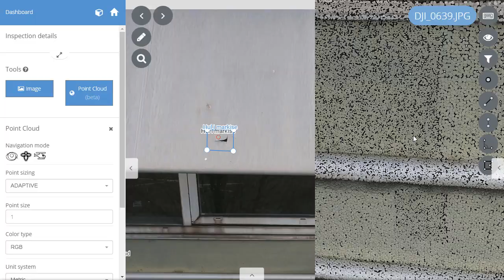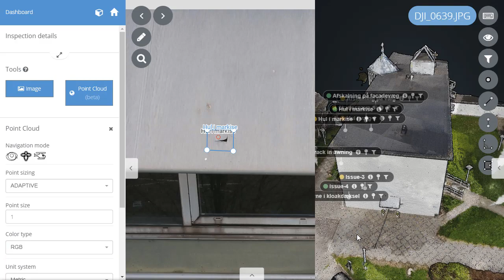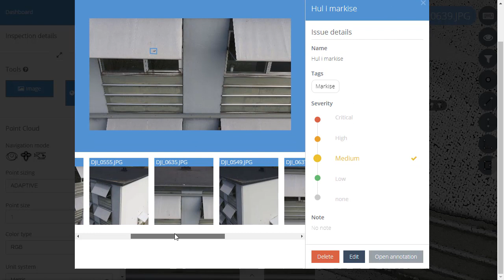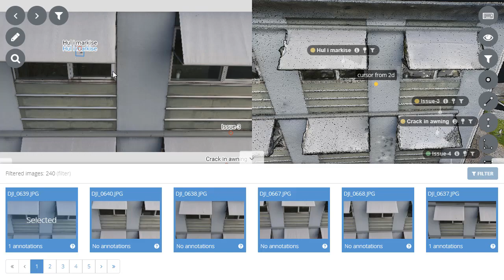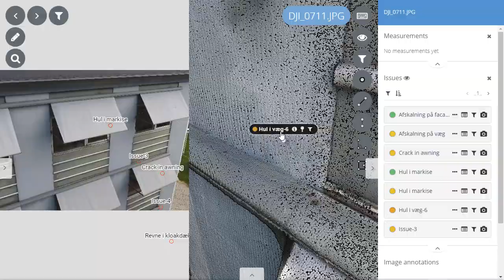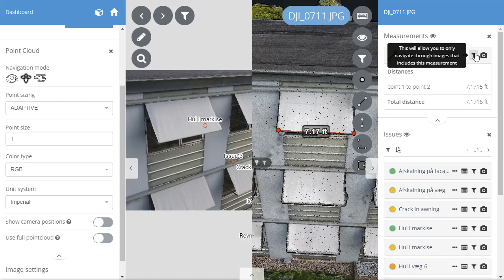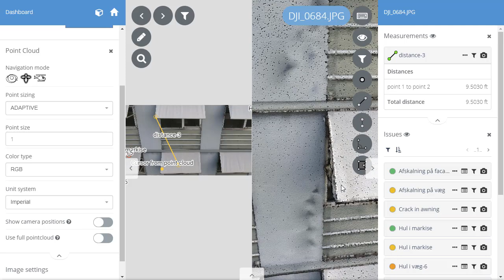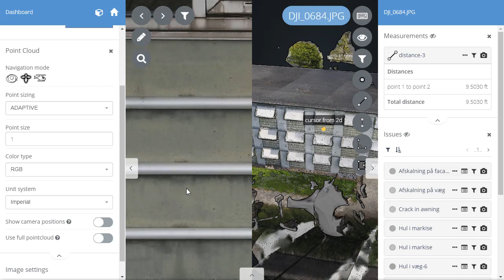Inspection Cloud Version 1.4 Update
New Point Cloud Viewer, Issues positioned in 3D, Measurements and fully synchronized 3D/2D and 2D/3D.

Fully understand the location and size of damages found in your inspection data, even with Close up imagery.

for trial and pricing.